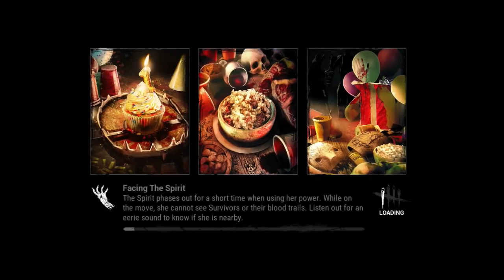This Killer is OP : HORROR GAME - Playing With R4HU1 - OHHH भाई ये क्या हो गया - Part 10 [ Hindi]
● Ark